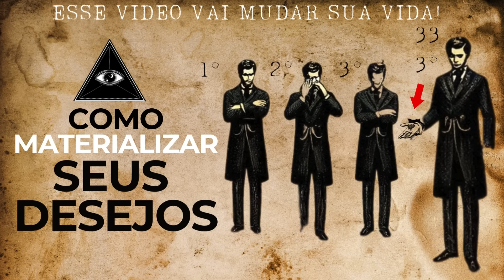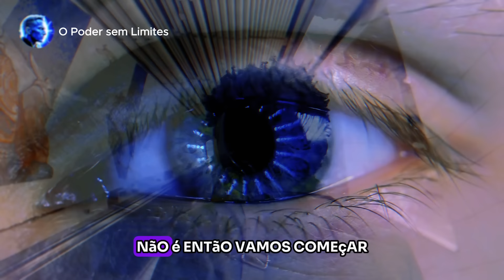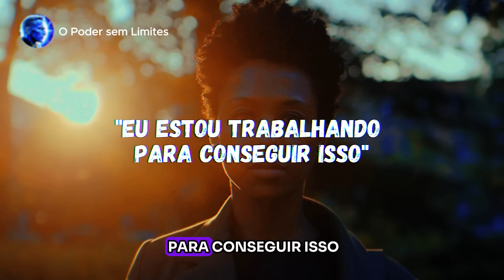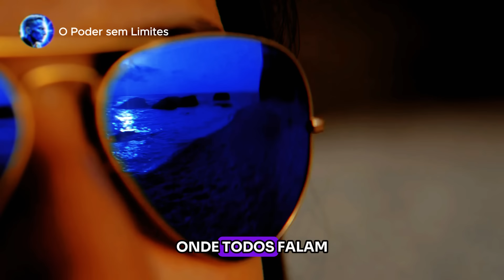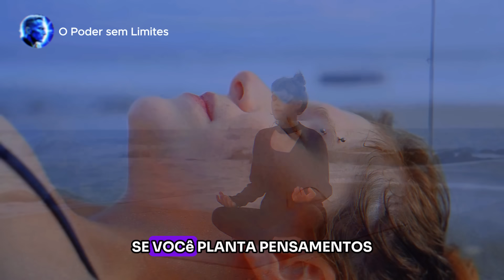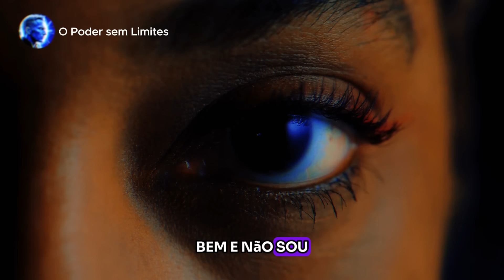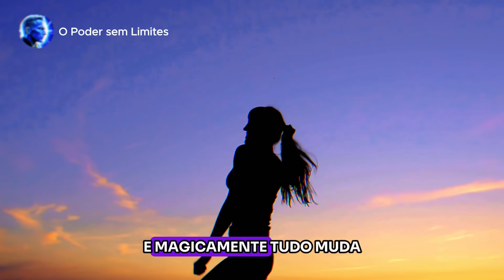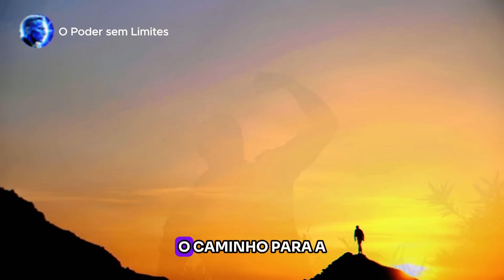Isso É Real Você Pode Manifestar Tudo Que Quiser - Documentário